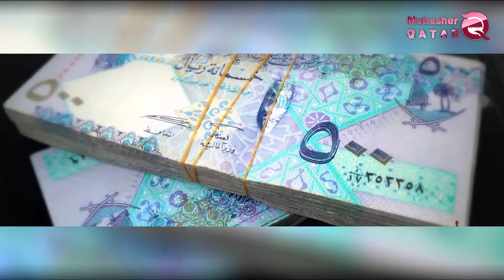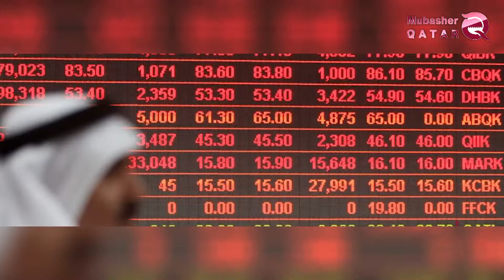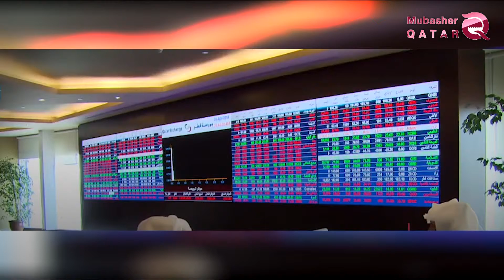The economy of the Hamdins Collapse is growing and inflation is worsening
Successive collapses, affecting many sectors of the Qatari economy, as a result of the policies of the wrong system, which caused prices to rise, and the increase in inflation rates in the country, after the Tamim Bin Hamad Arab League to cut relations with him in June 2017.
This tragic situation in the Qatari economy is being paid by the people of Doha, whom the Tamim bin Hamad regime is increasingly exploiting and forcing them to accept Iranian and Turkish products of high prices and poor quality, but Qataris have no other option.
Al-Hamdeen and the policy of supporting terrorism and subversion in the region have made Qatari tourism one of its worst periods, especially as the Gulf people are reluctant to visit Doha, as well as the failure of plans to attract more foreign tourism to the country.
It is not only tourism, but the investment sector has experienced a huge capital flight, after businessmen realized that the difficult financial situation of the two debtors will push it to extend its control over investors' funds. Moreover, the unstable security situation in the country today makes Qatar an environment Not suitable for investment.
Real estate and banks have also been hit by the negative effects of Tamim Bin Hamad's policies. Doha banks are facing a liquidity crisis that is worsening day by day, and the real estate sector has witnessed a significant decline during the past period, which has negatively affected inflation rates in the country.